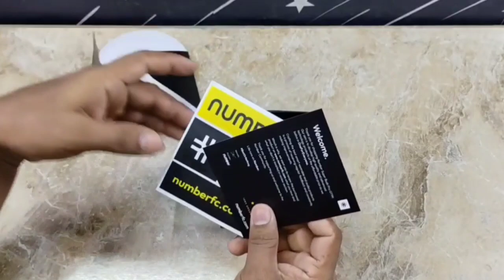number SUPER BUDS PRO GT99 ENC Gaming TwS Earbud Unboxing | Review |Giveaway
Product Link
Take a look at this Number Super Buds Pro GT99, ENC Gaming, Super Low Latency 35 MS, Upto 50 Hrs Playback Bluetooth Headset on Flipkart